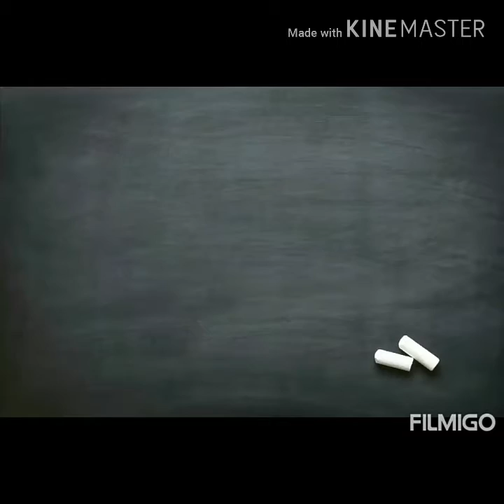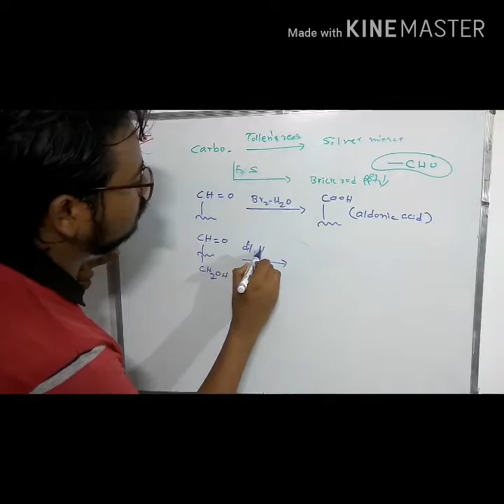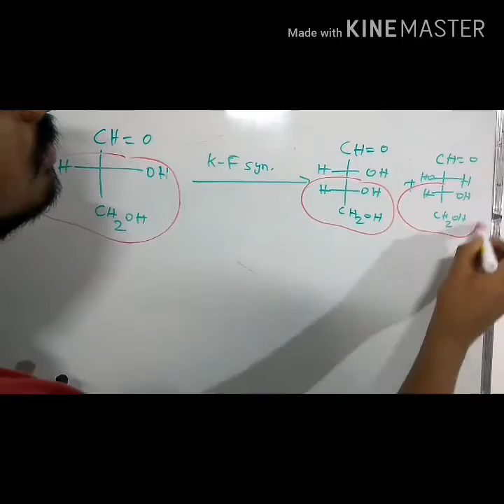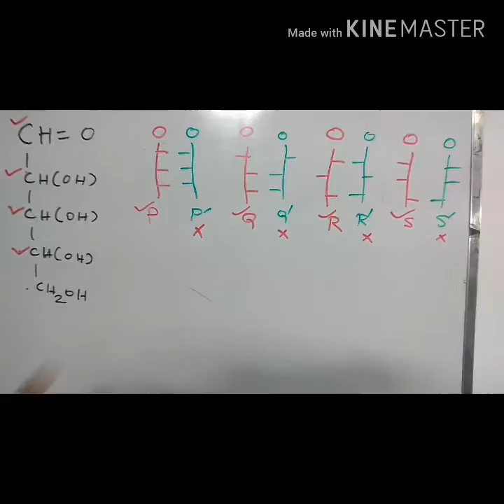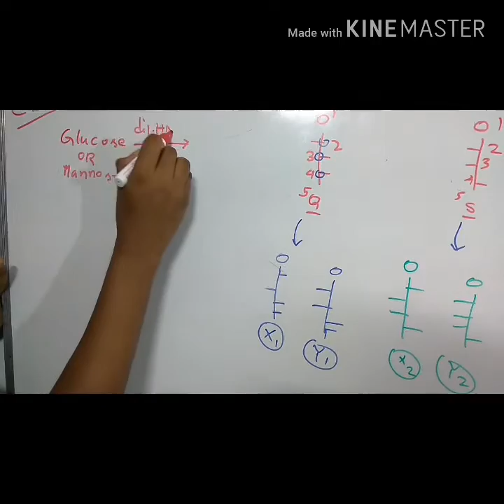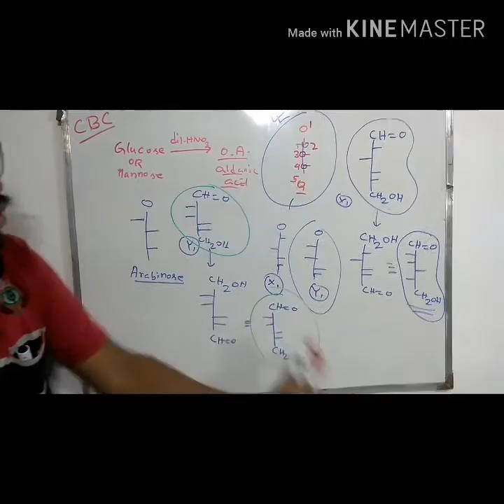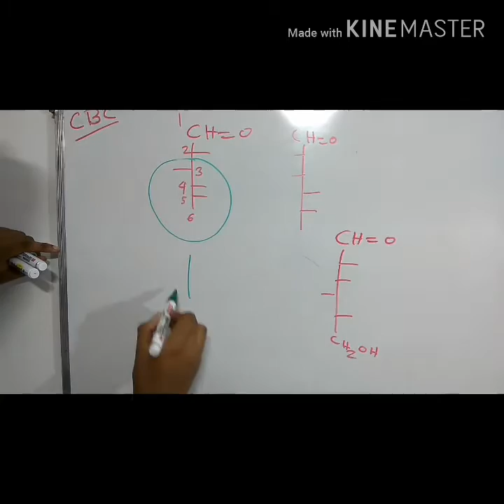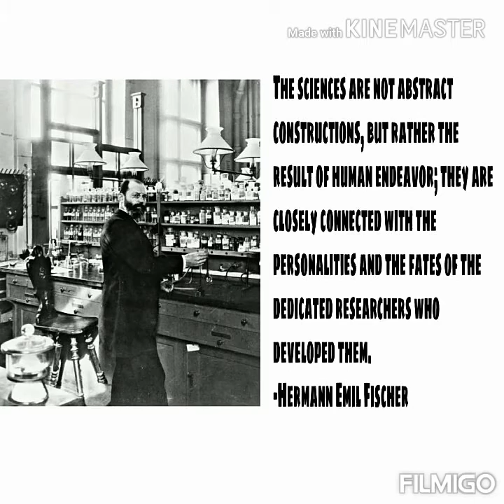Second nobel prize in Chemistry- Emil Fischer (1902)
In this video I have tried to discuss why the great Emil Fischer had won the nobel prize in 1902 AD. Half an hour is not enough to illustrate about what Fischer had done for us. Though I have tried my best.

References:
●Carbohydrates: The Sweet Molecules Of Life by Robert V. Stick
●Organic Chemistry: Fifth edition: Volume 2 by I.L. Finar
●Wikipedia
●Google